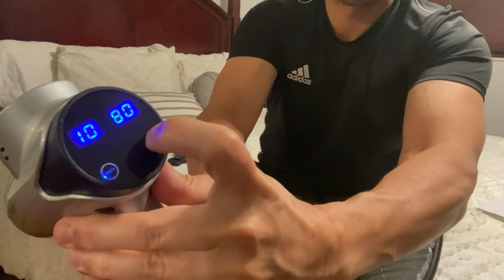Massage Gun Review from Amazon